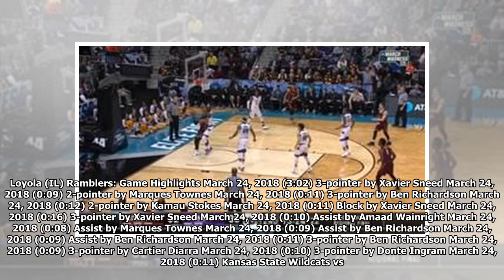Kansas State Wildcats vs. Loyola (IL) Ramblers: Game Highlights | march madness 2018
GamesFeaturedLatest DI Men's Basketball Kansas State Wildcats vs. Loyola (IL) Ramblers: Game Highlights March 24, 2018 (3:02) DI Men's Basketball 3-pointer by Xavier Sneed March 24, 2018 (0:09) DI Men...